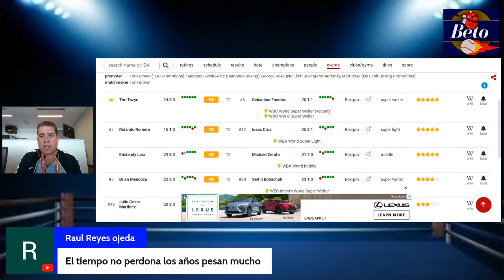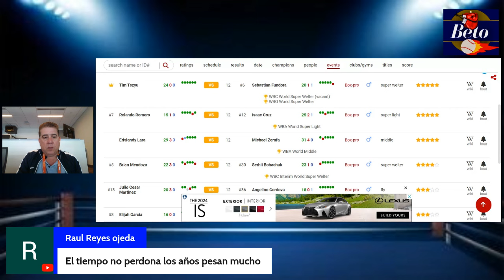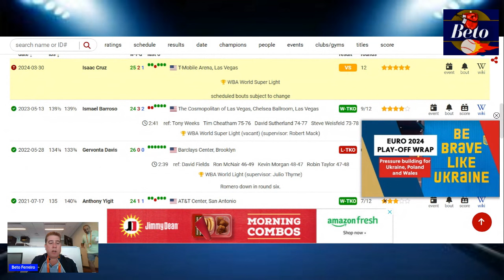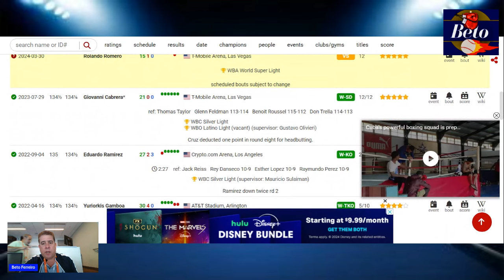ERISLANDY LARA, ROLLY ROMERO Y BRIAN MENDOZA SUBEN EL SÁBADO CON ISMAEL SALAS EN LA ESQUINA.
Tres boxeadores cubanos, entrenados por Ismael Salas, se subirán al cuadrilátero este próximo 30 de marzo. 🥊🥊🔥🔥🇨🇺🇨🇺

La cartelera se desarrollará en el T-Mobile Arena, en Las Vegas, y promete ser una noche de emociones.🥊🥊🥊🥊🇨🇺🇨🇺🇨🇺

Erislandy Lara chocara contra Michael Zerafa, Rolando "Rolly" Romero hará lo mismo con el Pitbull Cruz y Brian Mendoza se medira a  Serhii Bohachuk, un ucraniano que posee una espectacular pegada. Basta decir que, las 23 peleas que ganó como profesional, fueron todas por la vía rápida. Además, solo perdió uno de sus 24 combates.🥊🥊🥊🎉🎉🎉🔥🔥